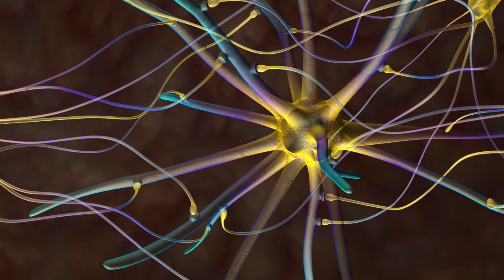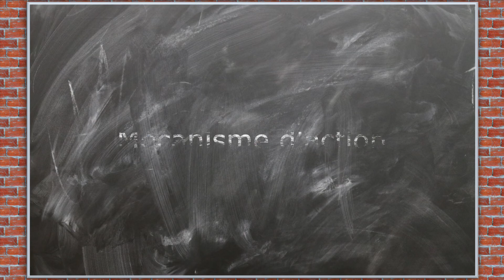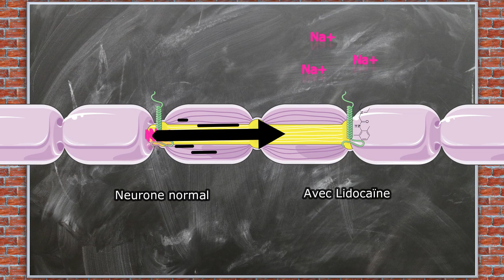Anesthésie locale : TOUT COMPRENDRE - CF#4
Vous vous êtes déjà demandé par quel mécanisme la lidocaïne permettait d'obtenir une anesthésie locale ? Ou plutôt une analgésie locale ! La lidocaïne est molécule plutôt ancienne qui agit sur les petits neurones qui transmettent les informations douloureuses. Vous voulez en savoir plus? On en parle dans cette vidéo !

Chapitres de la vidéo :
00:00 Introduction
00:54 La lidocaïne
02:11 Potentiel d'action
03:24 Mécanisme d'action
04:33 Conclusion